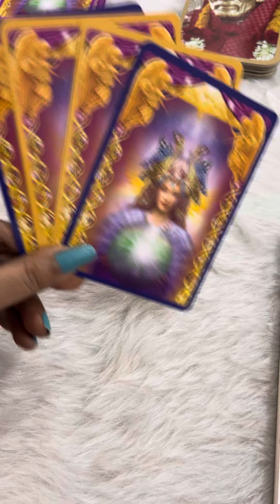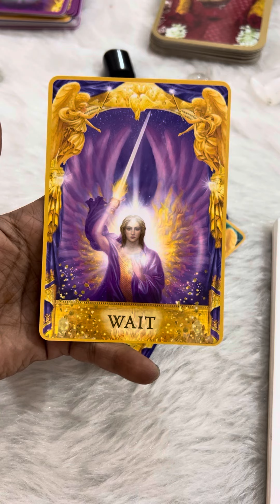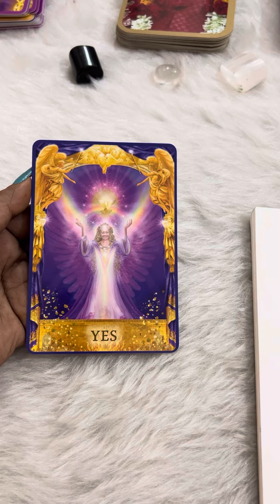ये चीज़ बताएगी आप सही हैं या ग़लत!! 😱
This is a general card reading may or maynot resonate with everyone…
Take it if it resonates otherwise leave it upon Universe..